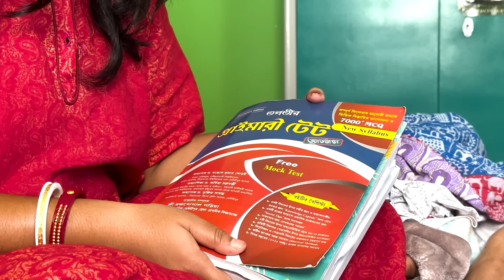তোর কোথায় TET এর সিট পরসে ? Cinebap teach his wife 😃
advertisement/Promotion/App Review& & Others👉

Disclmer